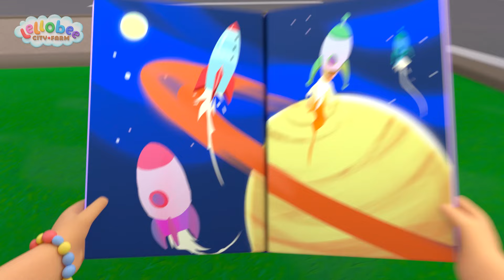Lellobee slaapliedje! Slaaptijd! | Lellobee Nederlands | Kinderliedjes | Leervideo's voor kinderen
Het is bedtijd op de boerderij, dus Ella zal het Lellobee slaapliedje zingen om de dieren in slaap te brengen!

🎤 SONGTEKST 🎤

Lellobee Slaapliedje Lellobee Slaapliedje Iedereen gaat naar bed
Na weer een dagje vol avontuur Val ik in slaap op stro in de schuur Onder een deken, flesje erbij Het was weer mooi, de Dag is voorbij
Wij worden slap'rig Want we zijn moe En van het lied Gaan de oogjes toe Pak nu je knuffel Zeg goedenacht En al de sterren houden de wacht
Iedereen slaapt nu Zo, dat was dat Op eentje na Die knuffelt nog wat Heerlijk, zo'n plek De boerderij [boe-hoerderij] Als iedereen slaapt Zo knus zij aan zij

Lellobee STADSBOERDERIJ voor kinderen van 2 tot 5, is een leuke muziekshow voor kleuters. Op deze fantasierijke, stedelijke microboerderij komen de buurtkinderen samen om te spelen, te zingen, elkaar te helpen en te leren.

De Lellobee Farm wordt verzorgd door Mei: een vrolijke, muziek- en voedselminnende oma. Maar wat ze het liefste doet is haar avontuurlijke kleindochter de wonderlijke magie en pret van de boerderij laten zien. Ellas beste vriend is Rishi, een verlegen maar nieuwsgierig jongetje die tegenover de boerderij woont. Hij komt elke aflevering even kijken om mee te doen met de pret!

In elke aflevering wordt een breed scala aan onderwerpen behandeld: van het milieu tot sociale, emotionele en educatieve vaardigheden (Zorgen, Delen, Verzorgen, Geduld, Samenwerking, Teamwork, Bewegen) to puur educatief (Tellen, ABC, Dierengeluiden).

🎵 AFSPEELLIJSTEN 🎵

🎞 EPISODEN 🎞

00:00 Lellobee slaapliedje
02:09 De Wielen van de Bus
04:09 De Vijf Zintuigen
06:10 Eierzoektocht
08:09 Moederdag
10:08 Teamwork
12:06 Rupsje-Vlinder-lied
14:05 De Salade-Salsa
16:05 Fietsen
18:05 Grappig Klein Liedje
20:06 Lezen
22:05 Regen, regen
24:04 Gezonde Gewoontes
26:00 Naar de Dokter
27:59 Het opgroeiliedje
29:55 De Dag van de Aarde
31:53 Hoofd, Schouders, Knie en Teen
33:51 Postbode
35:48 Vijf Kleine Eendjes
37:48 Wees een Bij
39:49 Paaskonijntjes-hop
41:48 Ongelukjes Gebeuren
43:47 We verven de schuur
45:46 Vruchtenijs
47:44 Yoga
49:43 Dierengeluiden
51:42 Zwembadplonzen
53:36 Ella had een Lammetje
55:39 Vijf Kleine Aapjes
57:39 De Boehoe-Boogie

📢 SOCIALE MEDIA 📢